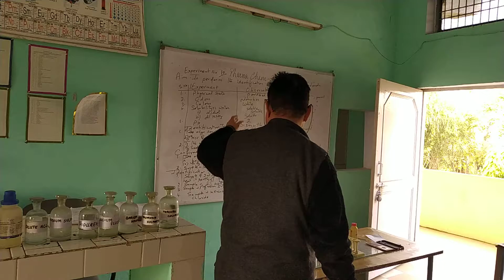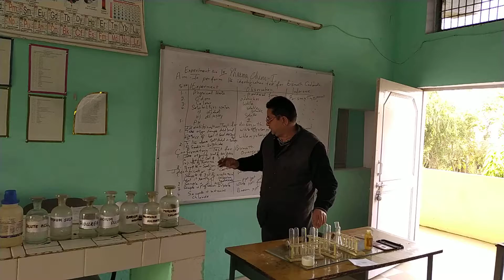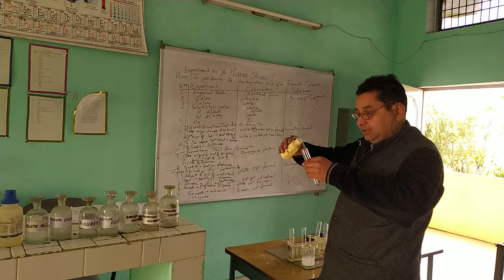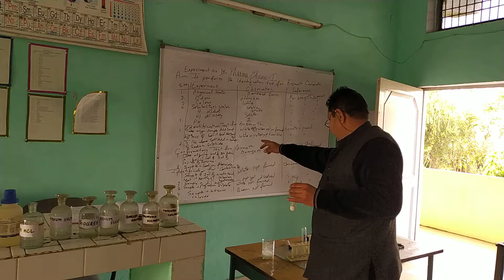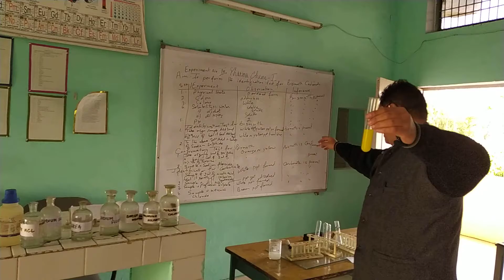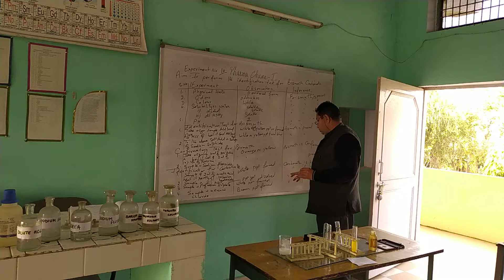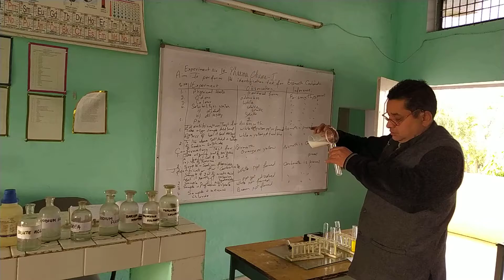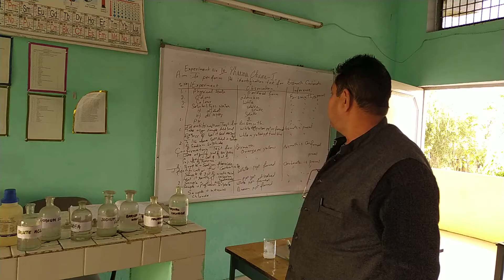Pharma Chemistry 1 practical 10